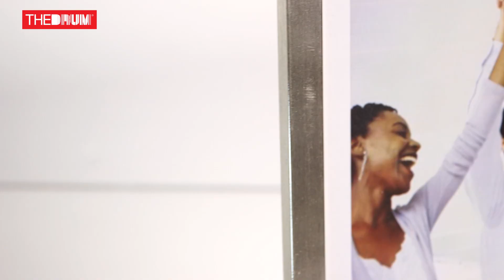Cliché Killers | The Handshake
Episode four, The Handshake, looks at why imagery of this tiresome cliché is still so commonly used in B2B advertising.

Cliché Killers, running throughout summer 2016, stars a cast of ad industry figures discussing and dismissing the clichés commonly used in B2B advertising.

The clichés discussed, looking at their history and common use today, range from the stopwatch to the dynamic team and, in episode four, The Handshake.

Cliché Killers stars web psychologist Nathalie Nahai; Kesah Trowell, head of CSR at Dixons Carphone; David Burnand, marketing lead for Northern Europe, Adobe Marketing Cloud; Google head of marketing  Nishma Robb; Stein IAS chief executive Tom Stein; and Stein IAS creative director EMEA Reuben Webb.